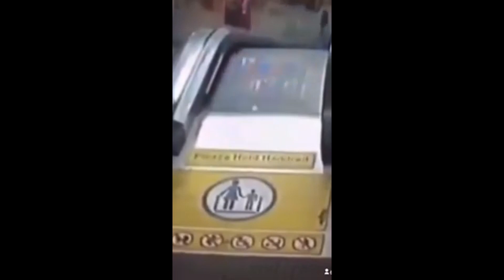Grandma is falling down the stairs -DEMO